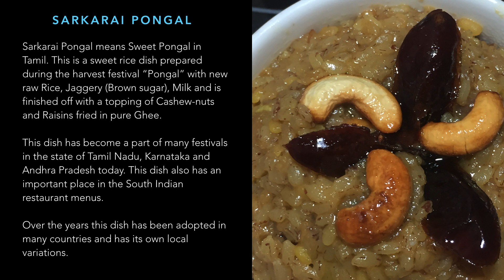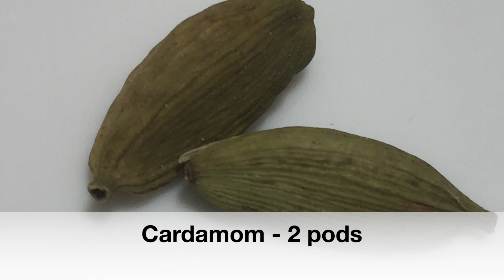SARKARAI PONGAL (BROWN RICE SWEET PUDDING WITH DATES) . SAKARAI PONGAL, #043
SARKARAI PONGAL
(BROWN RICE SWEET PUDDING WITH DATES)

Sarkarai Pongal means Sweet Pongal in Tamil. This is a sweet rice dish prepared during the harvest festival “Pongal” with new raw Rice, Jaggery (Brown sugar), Milk and is finished off with a topping of Cashew-nuts and Raisins fried in pure Ghee.

This dish has become a part of many festivals in the state of Tamil Nadu, Karnataka and Andhra Pradesh today. This dish also has an important place in the South Indian restaurant menus.

Over the years this dish has been adopted in many countries and has its own local variations.

INGREDIENTS

* Brown Rice - 100 gms
* Moong Dal - 50 gms
* Cashew - 15 gms
* Dates - 30 gms

NOTE:

* You can use butter if no ghee is available.
* Please stir continuously the rice and dal mixture as its being cooked with milk and it may scorch (BURN AT THE BOTTOM).

- - - - - - SERVE PONGAL HOT OR COLD - - - - - - - - -